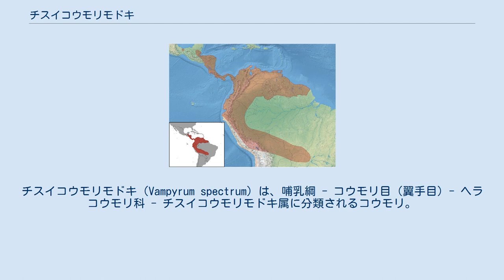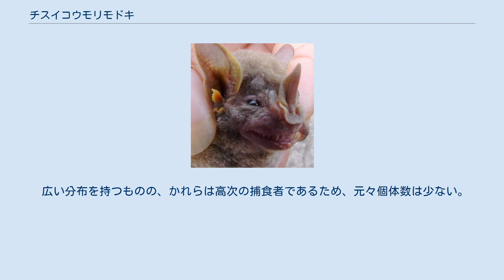チスイコウモリモドキ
チスイコウモリモドキ（Vampyrum spectrum）は、哺乳綱 - コウモリ目（翼手目）- ヘラコウモリ科 - チスイコウモリモドキ属に分類されるコウモリ。
本種のみでチスイコウモリモドキ属を形成する。
 メキシコから南アメリカ大陸北部（ブラジル北部、ペルー、エクアドル、スリナム、ガイアナ）及びトリニダード・トバゴなどの常緑樹林に生息。
 体長約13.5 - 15cm、前腕長約10 - 11cm、と大型のコウモリ。
形態はヘラコウモリに似るが、長い吻は滑らかな形状である。
翼幅は1mに達する個体も存在する。
オオコウモリの分布しないアメリカ大陸においては最大級となる。
背中の体毛は短く、暗褐色あるいはオレンジがかった茶色。
耳は長く伸びる。
翼は大きく幅広であるが尾は極めて短く、判別が難しい。
肉食ではあるが、歯列は昆虫食のコウモリに似る。
 コウモリとしては珍しい肉食の捕食者である。
長さに比して幅の広い翼で巧みに飛び回り、獲物を捕食する。
獲物は他のコウモリやネズミなど小型哺乳類、ミソサザイや小型インコ、ウグイス程度の大きさの小型鳥類、そして両生類や爬虫類など。
また、大型のコオロギやセミなどの昆虫を捕らえる事もある。
これらの獲物は反響定位で位置を探り当て、樹上や地面にいるところに上から飛び降りて直接口で捕らえ、牙で止めを刺す。
幅広の翼は翼面荷重が低く、仕留めた獲物が比較的大きくとも、口に咥えたまま飛行することが可能である。
天敵はフクロウなどでメンフクロウ類のペリットから遺骸が確認されている。
 昼間は樹洞などをねぐらとし、五匹ほどの群れをつくる。
この群れは雌雄のペアを中心にその子供などからなる血縁集団である。
一度に一頭の幼獣を産む。
繁殖期は乾季の終わりから雨季の始めにかけてである。
 広い分布を持つものの、かれらは高次の捕食者であるため、元々個体数は少ない。
その上、生息環境が破壊されつつあるため、絶滅が危惧されている。